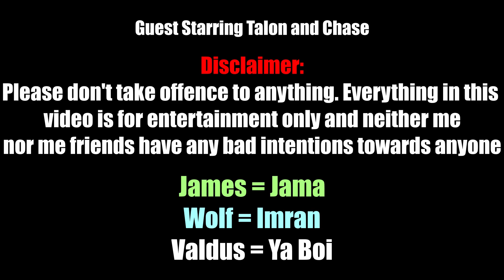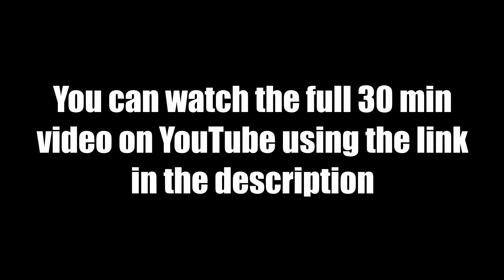*TRAILER* A 2021 W101 SPECIAL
If you enjoyed this video click the following link to check out the full 30 Minutes of madness

and if you're feeling extra nice leave a like :D

Stay safe